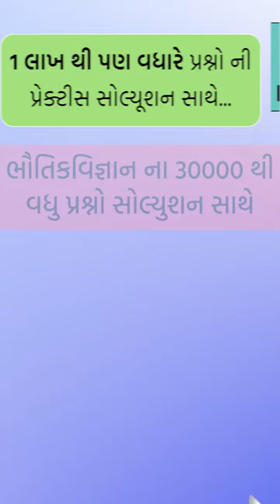Capsule Batch - 2023